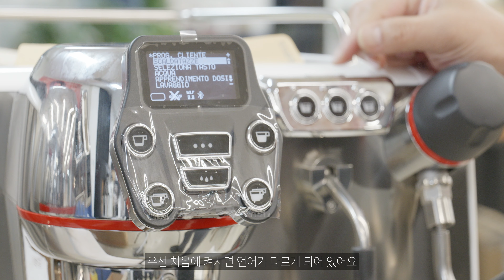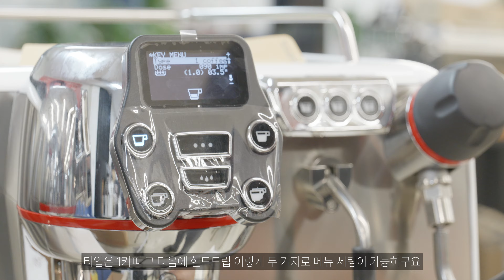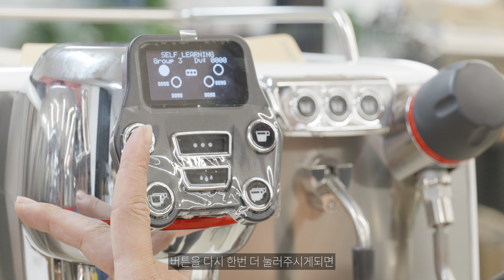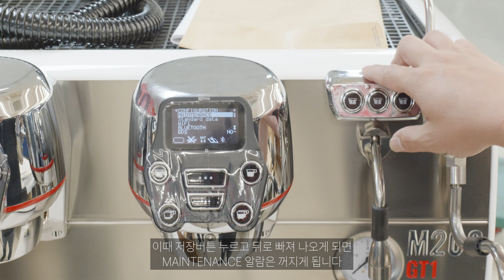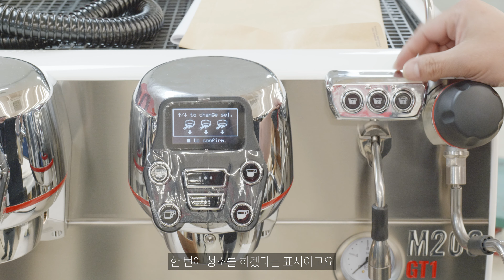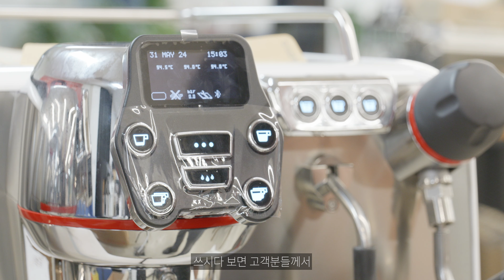M200 GT1 커피머신 사용방법 알아보기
M200 GT1 모드 진입방법 00:55 -
M200 GT1 언어 설정방법 01:25 -
M200 GT1 물양 셋팅방법 02:03 -
M200 GT1 라이트 모드 설정방법 03:21 -
M200 GT1 레시피 복사방법 03:45 -
M200 GT1 Maintenance 알람 04:21 -
M200 GT1 GT1 그룹별 온도 설정방법 05:05 -
M200 GT1 청소모드 설정방법 05:40 -
M200 GT1 유의사항 06:13 -